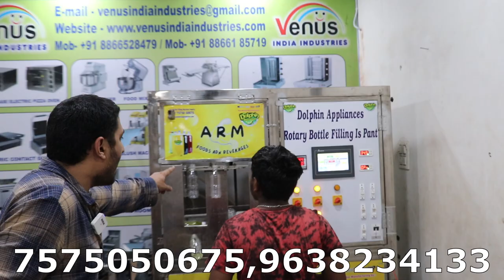२०२३ रोटरी सॉफ्टड्रिंक्स फैक्टी| 22 bpm rotary soda filling plant | खाली बोतल से लेकर २४ का पैकेट तक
this is dolphin appliances top products

fully automatic soft drinks factory ...

rotary soda   filling plant, with automatic labeling with date coding  machine with web  siller (bunch packer )

2023 new soft drinks factory ... 1 minuet 22 bottle production in this automatic unit

soda filling plant, soft drinks filling plant, automatic soda factory, automatic soft drinks factory .